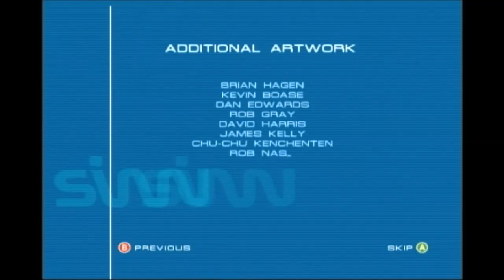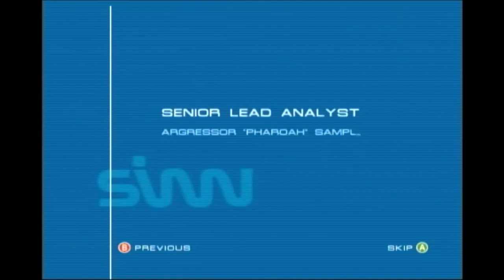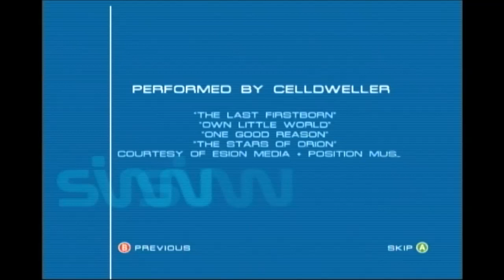(Xbox) Let's Play XGRA Part 15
EVENTS

XGRA Global Final
Class: Ultrasonic
Type: Multidiscipline
Available Points: 350

Race #1: Vostok Peaks
Location: Vostok, Merizemlya, Antarctica
Distance: 4 laps (47.2 miles (76.0 kilometers))
Sponsor Contract: Destroy 5 Inoca/Fobos Boards (TerraNova/Vixen); Destroy 6 Patriot/Phase One Boards (Palus/Starcom); Destroy 7 Jentor/Heel/Twilight/Denser Boards (Talon/Manta/Scarecrow/Patriot)

Race #2: Mining Dome
Location: Pan Station, Encke Gap, Saturnian Orbit
Distance: 5 laps (44.5 miles (71.6 kilometers))

Race #3: Outlands
Location: Musorshikograd, Okhota, Russia
Distance: 4 laps (36.4 miles (58.6 kilometers))

Race #4: Dunroth's Rift
Location: Dunrothia, Thailand, Khapsamutra
Distance: 3 laps (32.1 miles (51.6 kilometers))

Race #5: Torre
Location: Santarém, Pará, Brazil
Distance: 4 laps (43.6 miles (70.2 kilometers))

Race #6: Anomaly 19
Location: Anomaly Facility, Cleito Abyss, Sohmland
Distance: 4 laps (48.4 miles (77.9 kilometers))
Sponsor Contract: Get a Best Lap Time (TerraNova/Vixen: 1:30.00; Palus/Starcom: 1:29.00; Talon/Manta: 1:28.00; Scarecrow/Templar: 1:27.00)

Race #7: Arabian Ridge
Location: Enyo Colony, Araxes Tholus, Mars
Distance: 4 laps (44.8 miles (72.1 kilometers))
Sponsor Contract: Destroy 3 Rivals (TerraNova/Vixen); Destroy 4 Rivals (Palus/Starcom/Talon); Destroy 5 Rivals (Manta/Scarecrow/Templar)

RIDER SPOTLIGHT

Name: Katerina Boyarovna
Nemesis: Sarasa Malanox
Birthdate: December 12, 2059
Height: 5’ 8”
Weight: 164 pounds (74 kilograms)
Performance (Agility/Weight/Balance): 3/4/4
Hometown: Murmansk, Russia

BIOGRAPHY

If there is any competitor who can terrify out of presence alone, Katerina Boyarovna fits the bill like skin. So notorious that even Mark IV and Andrew only spar with her when absolutely necessary, the blonde’s militant posturing and immodest mentions of her wealth and prestige make Céleste’s tantrums look like impotent burbling. Nevertheless, with her equally professional form on her Kyokkou, the rampant bets that she would be the 2080 champion were hardly out of coercion.

As her surname indicates, Katerina’s family is the easiest explanation to uncover as to why she acts as she does. However, even that comes with contingents. The daughter of two aristocratic activists who made a career of being thorns in the United Party’s paws, their calling in life put them at unsurprising odds with their relatives. Though Katerina was only nine when she first noticed the depth of their loathing, it would take a decade more for her to finally understand why Anatoly was a “Navalnyite traitor” and Nadezhda the “Boyarovich Trotsky”. Little did she know that, quite soon, she would mature into a “Polina Morozova”.

In contrast to the ardent pacifism and orthodox rebelliousness of her parents, Katerina found herself enraptured by the battlefield recollections of her commander uncle. Though an imperceptible iota of guilt flared whenever he recalled his Antarctic Campaign, he never mustered the fortitude to confess to the war crimes that “adventure” truly was.

The young pioneer, despite the revolt being seventeen years her senior, took unique fascination in the militant elegance her uncle exuded. Though she knew that she should have regarded Anatoly and Nadezhda as morally superior, Artyom's charismatic brutishness made little question of where her loyalties were. Undoubtedly, it further oiled Katerina’s decision to consider him a de facto parent, its status swiftly cemented. After all, what else pushed her to toothily lie to the ICRF that her lodestars wanted to repeat the Brunaupphlaup Bombings, first-class tickets to Stockton’s resorts already reserved for them?

Of course, stratospheric highs often coincide with catastrophic hangovers. For Katerina, ennui is a demon that constantly antagonizes, jonesing for the next adrenaline spike harder than if it were krokodil. Fetishizing the military and participating in the amateur hyperbike circuit, potent as they were, was just a palliative medicine. Dominating the XGRA, in contrast, offered everything Katerina desired and more. The jackpot was immaterial, as would be for any Boyarovich. The rabid competitiveness and ecstatic sadism inherent to her character, in contrast, was what Katerina always sought... and why so many were as terrified of the teams she affiliated with as they were of the lady herself.

I hope you have enjoyed this Let's Play
Like if you enjoyed the video